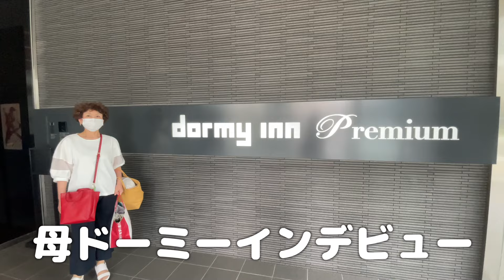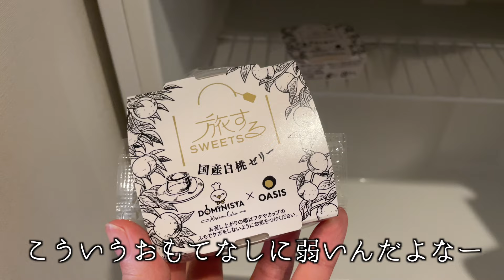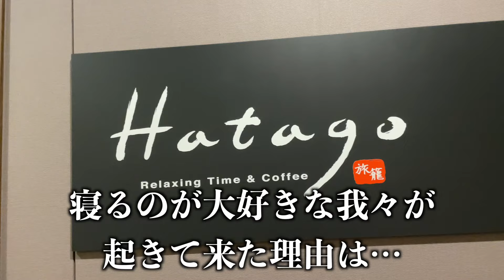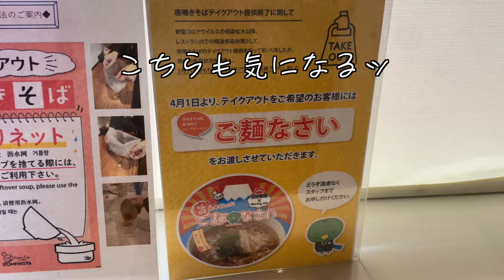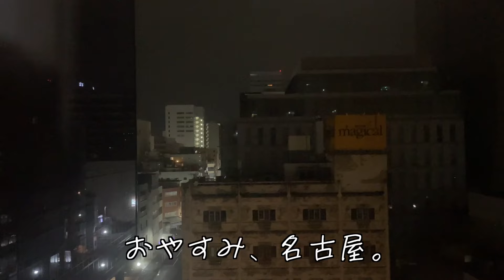【母娘】名古屋名物が食べ放題なビジホ｜ドーミーイン｜名古屋栄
【共立メンテナンス様の許可を得て撮影しています】

宿泊:ドーミーインPREMIUM名古屋栄
予約サイト:じゃらん
料金:20900円(朝食付き2名分)

みんな大好きドーミーインに宿泊して来ました！
名古屋駅からのアクセスもよく、
名古屋名物も楽しめて大浴場にサウナまであるビジホで母娘は癒されまくりました。

ドーミーインは全国にあり、
土地によって朝食の内容が違うので
色々な場所を制覇してみたくなりました！

ドーミーイン泊まったことない方は
ぜひ一度お近くのドーミーインに泊まってこの感動を味わってみてほしいｯ